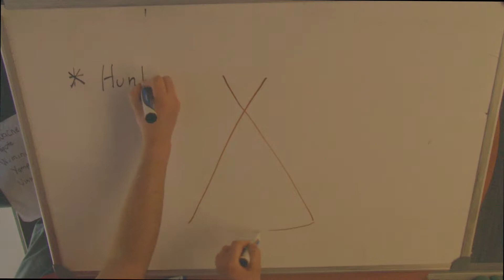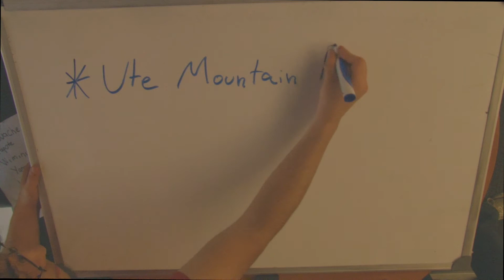Colorado Mountain Ute: Intro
A short series of video lectures concerning the history, culture, and practices of the Mountain Ute nation of Southern Colorado. Produced as a group project by members of the CSU-Pueblo Honors Program. First shown at the El Pueblo History Museum Film Festival.

Colorado Experience: The Original Coloradans, by Rocky Mountain PBS

Ute Indian Museum in Montrose, CO

Ute Mountain Ute Tribal Website

BIBLIOGRAPHY:
Intro:
Swanton, John R. Indian tribes of North America. Baltimore, MD: Genealogical Publishing Co.,
2003.
Language:
Kroeber, A. L. "Notes on the Ute Language." American Anthropologist, New Series, 10, no. 1 (1908):
Goss, James A. "Ute Language, Kin, Myth, and Nature: A Demonstration of a Multi-Dimensional Folk
Taxonomy." Anthropological Linguistics 9, no. 9 (1967): 1-11.
Goss, James A. "Ute Linguistics and Anasazi Abandonment of the Four Corners Area." Memoirs of

Medicine:
Chamberlin, Ralph V. "Some Plant Names of the Ute Indians." American Anthropologist, New
Opler, Marvin K. "The Character and History of the Southern Ute Peyote Rite." American
Opler, Marvin K. "Fact and Fancy in Ute Peyotism." American Anthropologist, New Series, 44, no. 1

Rhodes, Willard. "Great Basin: Paiute, Washo, Ute, Bannock, Shoshone." Archive of Folk
Culture, 1953, 12-13. Accessed November 3, 2017.
Reed, Verner Z. "The Ute Bear Dance." American Anthropologist9, no. 7 (1896): 237-44.
Opler, Marvin K. "The Southern Ute Dog-Dance and Its Reported Transmission to Taos." New
Opler, Marvin K. "The Integration of the Sun Dance in Ute Religion." American Anthropologist, New
Densmore, Frances. "Music of the Indians in Our Western States." The Journal of American Folklore
70, no. 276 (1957): 176-78. doi:10.2307/537302.
Herzog, George. "Plains Ghost Dance and Great Basin Music." American Anthropologist, New

Society:
Pettit, Jan. Utes, The Mountain People. Boulder, CO: Johnson Books, 1990.